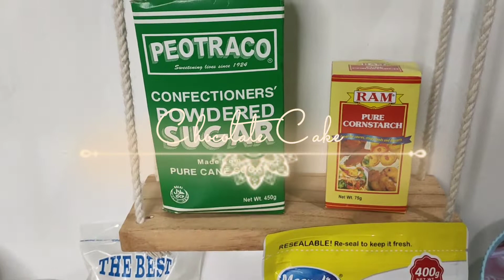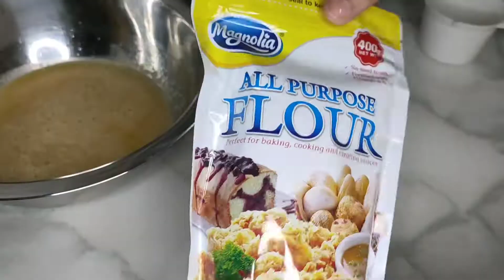DIY cake bake in rice cooker for only 200 may pa cake kana